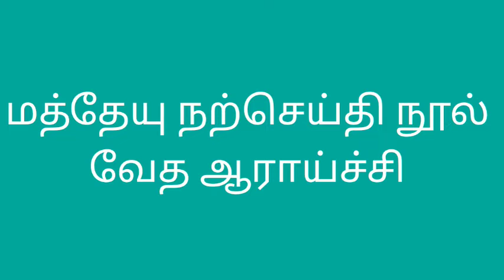மத்தேயு நற்செய்தி நூல் வேத ஆராய்ச்சி- மத்.5:40-41 - Kerygma Ministries- Dr.S.Manogaran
மத்தேயு 5:40,41 - வேத ஆராய்ச்சி- Kerygma Ministries/ Dr.S.Manogaran